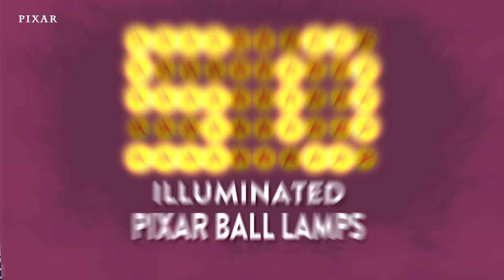Count Down Some Fun Facts About Pixar Pier | Pixar By the Numbers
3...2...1...FUN! Join some of your favorite Pixar characters for an adventure to remember on Pixar Pier at Disney California Adventure!